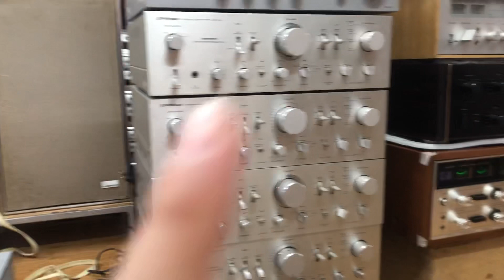Victor X5 giá rẻ 3.5 nhưng mà chất quá 0941.891.914 tại Minh Audio Hà Đông Hn